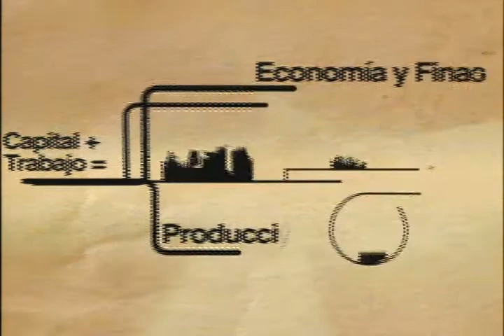Punto Económico: Medidas para reducir precios de Medicamentos en Clínicas y farmacias PARTE 3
Flor de María Philipps Superintendente - Superintendencia Nacional de Aseguramiento en Salud